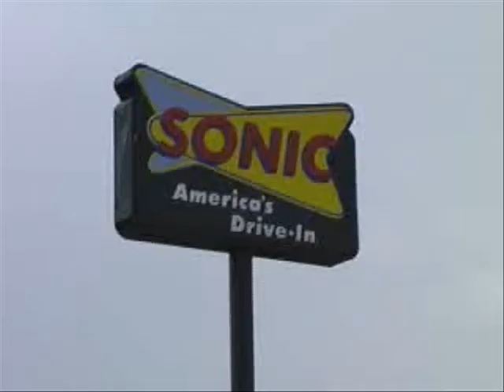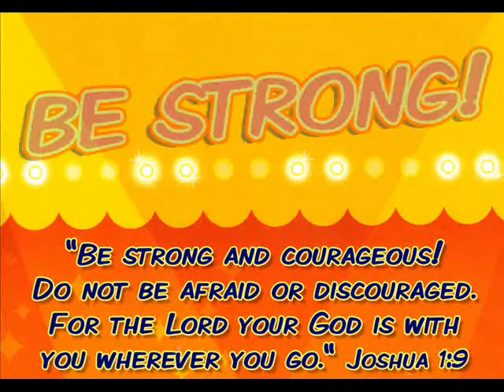SONIC Day One GO LEAD